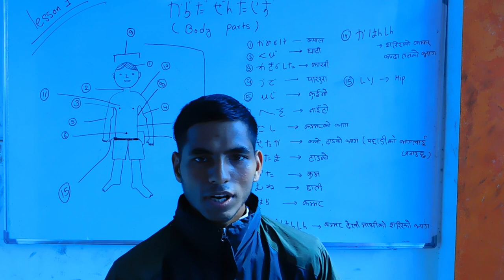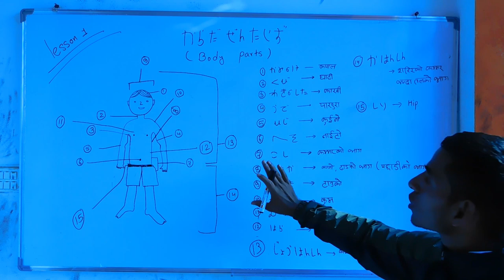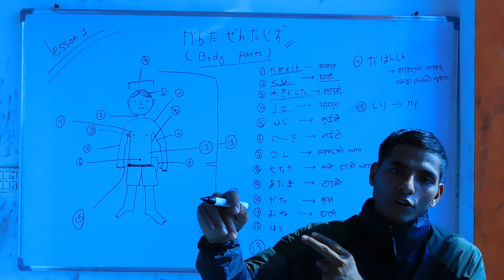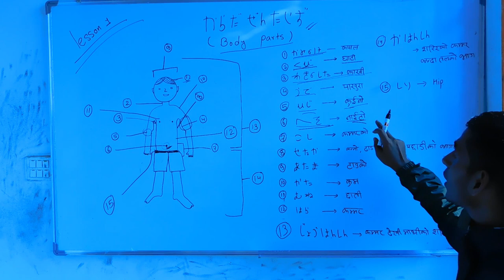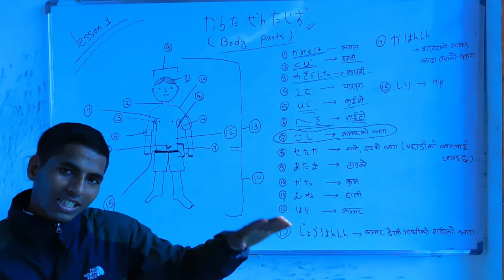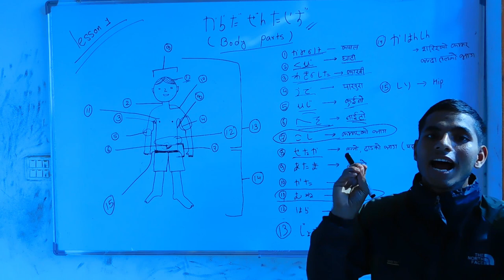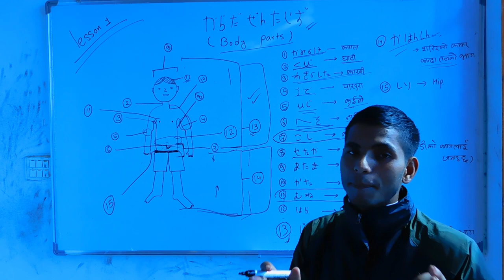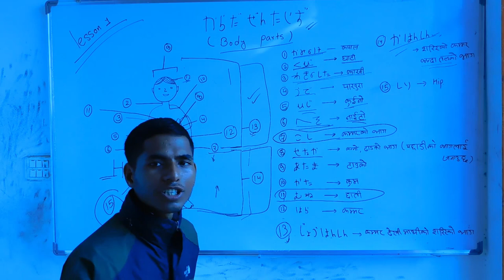Easy Learning||Japanese Language in Nepali||Caregiver||Part-2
Japanese Language Tutorial video